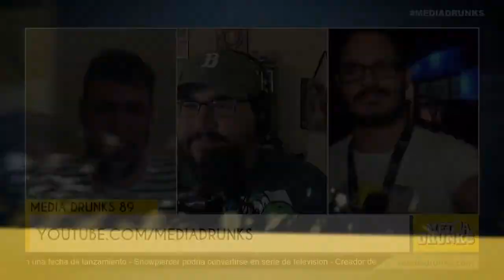Media Drunks 89: Monopolio Cinematográfico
Chema y Gaby son acompañados por Manuel Pérez de CyberBoxPR, y discuten el fiasco en la pre-venta de las taquillas de Star Wars: The Force Awakens en Puerto Rico, el estado del cine en Puerto Rico y el Nintendo Direct y cual será el futuro de Nintendo.